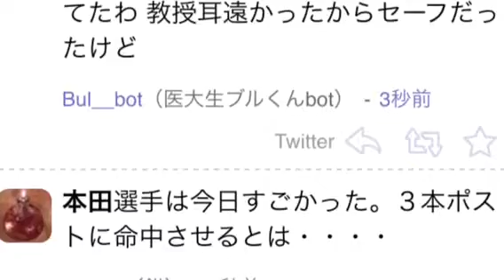本田がpkで決めた！【日本1-0イラク】2015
【無料プレゼント】YouTubeで月額36万の不労所得収入を得る方法

今週の短期高収入バイト情報～女性向け～

今週の短期高収入バイト情報～男性向け～

本田がpkで決めた【日本1対0イラク】2015

本田 ヤクテナ
本田 泰人
本田 役員
本田 yahoo
本田 痩せた
本田 望結
本田 ノート
本田 望結 姉
本田 望結 親
本田 望結 スケート
本田 ラブライブ
本田 ラーメン
本田 ラミ
本田 ラグビー
本田 ラミ キス
本田 速報
本田 宗一郎
本田 宗一郎 エピソード
本田 ソフトバンク
本田 宗一郎 名言
本田 年俸
本田 ネイマール
本田 年収
本田 燃料電池
本田 年収 サッカー
本田 中古車
本田 中国
本田 調子いい
本田 千鶴
本田 中途
本田 発電機
本田 浜松
本田 反応 韓国
本田 俳優
本田 配当
本田 テレビ
本田 哲也
本田 転職
本田 テツ
本田 手のひら
本田 太一
本田 タッチ
本田 拓也
本田 貴子
本田 対策
本田 平均年収
本田 塀内
本田 変顔 サッカー
本田 ヘディング ユヴェントス
本田 ヘッド ユベントス
サッカー, ハイライト, 日本代表サッカー, タッチ集, 本田圭佑サッカー,本田圭佑